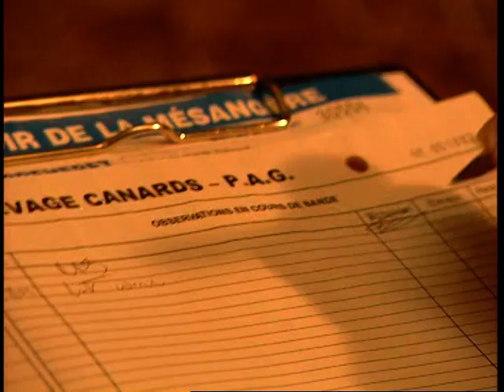Ernest Soulard - Natural quality, 100% vegetable feed